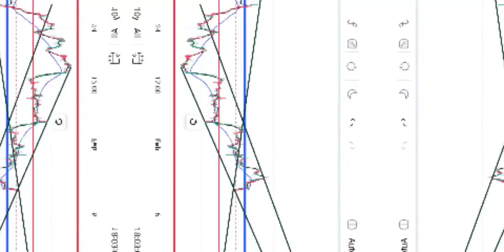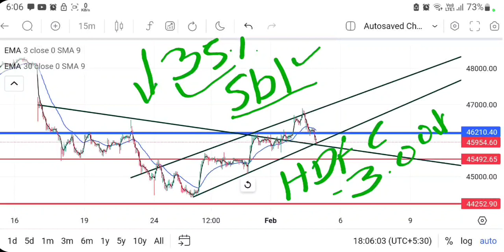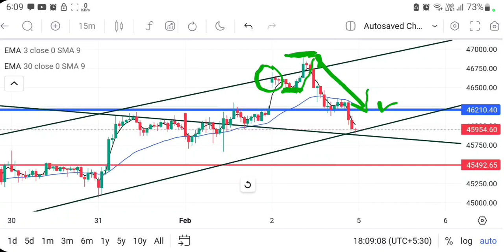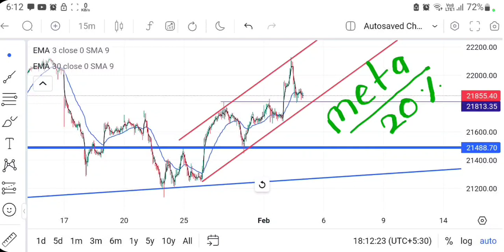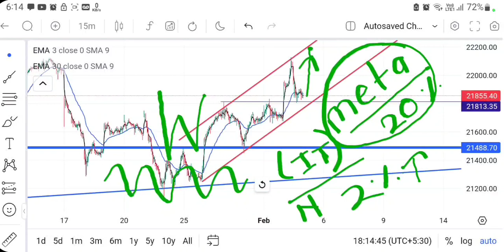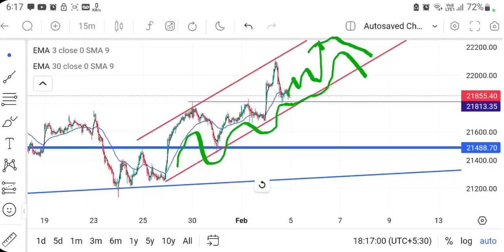कैसे पता करें कि क्या मार्केट अभी भी bullish है या गिरावट आने वाली है